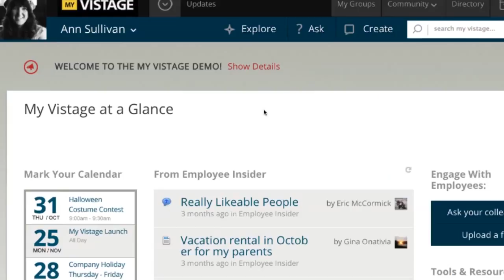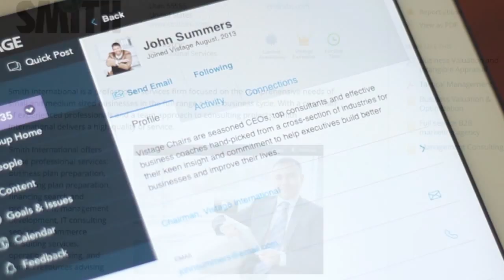My Vistage Introduction Video